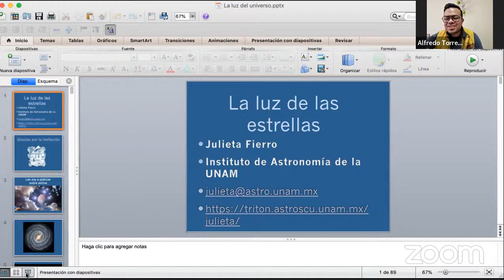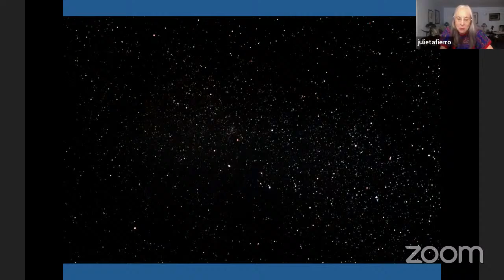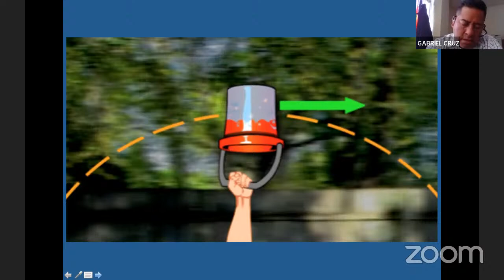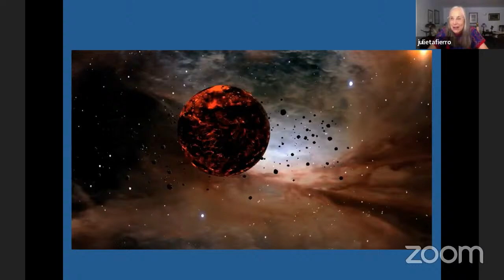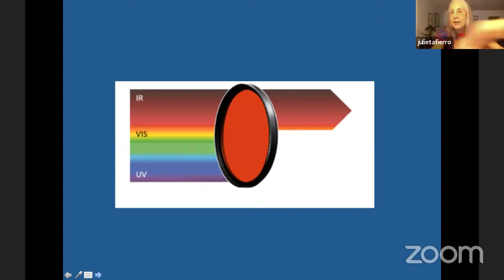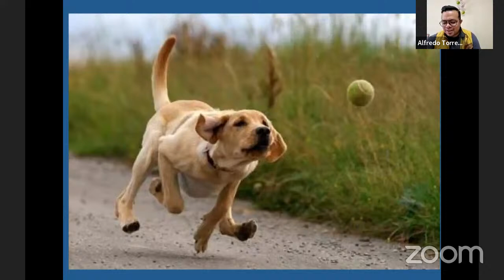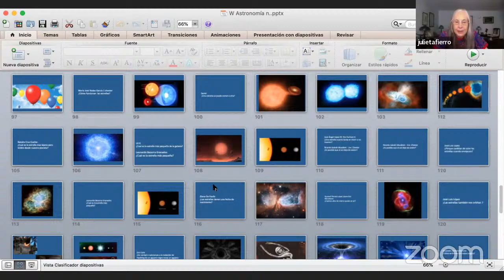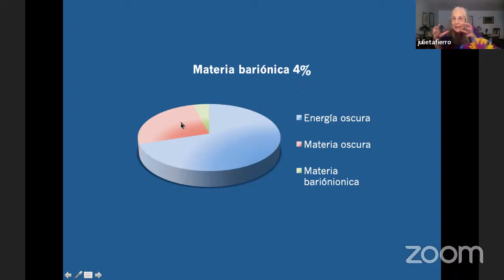La luz de las estrellas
Conferencia de DomingosenlaCiencia “La luz de las estrellas” impartida por la doctora Julieta Fierro, desde la sede de la UAEH.